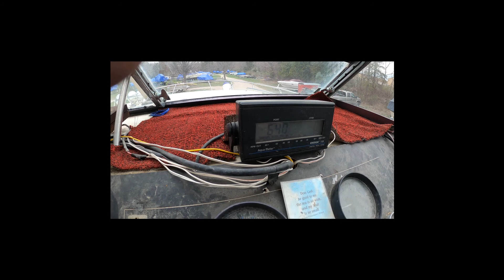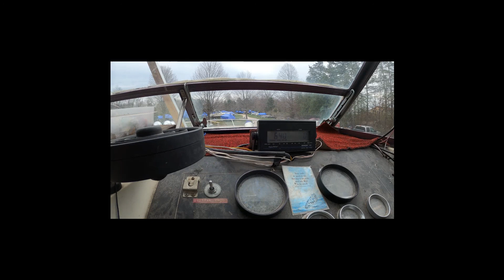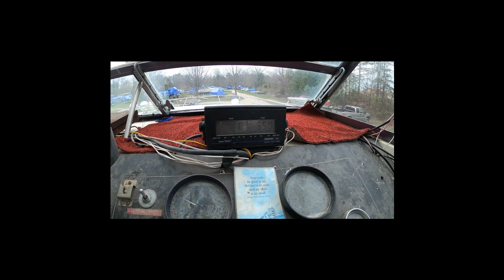starting up the engines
I start up the engines on our project Boat for the first time, there are some issues with the starboard ( right) engine, see if you can figure out what the issue is (hint) listen carefully to how its running